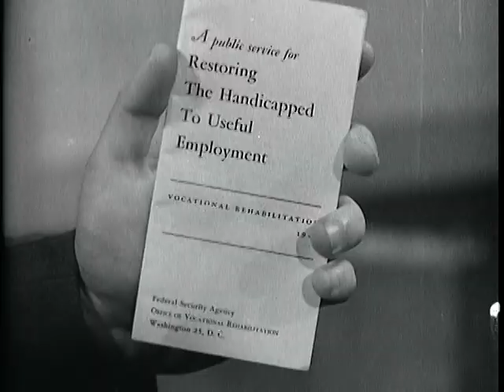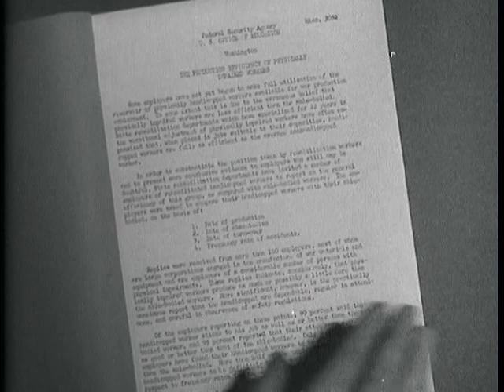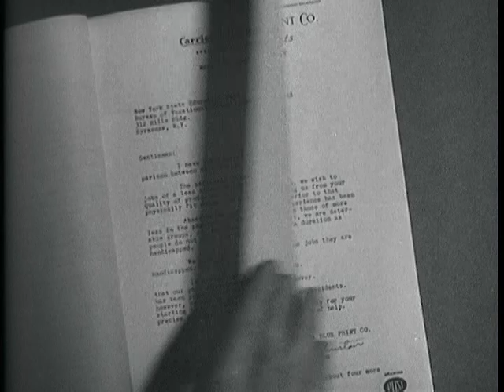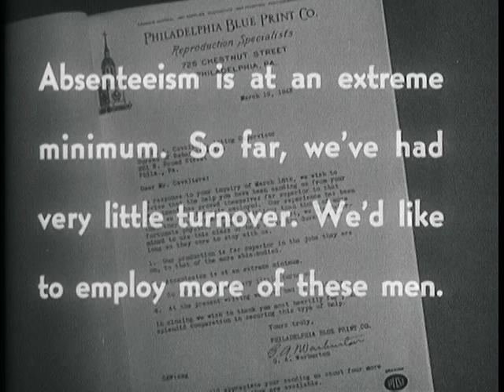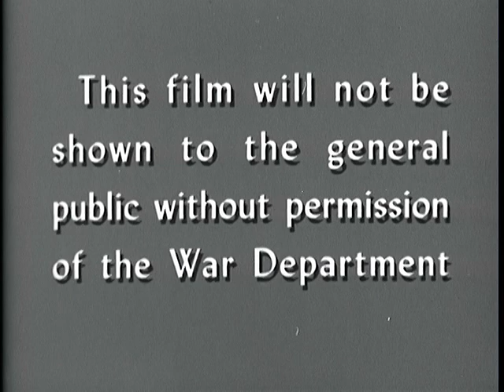EMPLOYING DISABLED WORKERS IN INDUSTRY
ARC Identifier 35938 / Local Identifier 111-M-1294 - Department of Defense. Department of the Army. Office of the Chief Signal Officer. (09/18/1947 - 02/28/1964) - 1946 - Reel 1, a man, sans his right arm, sits on his bed, reads a pamphlet on handicapped workers, visits a vocational rehabilitation office, talks with a counselor, is examined by a doctor, takes manual dexterity tests, and watches men operate machines. Reel 2, disabled men operate welding machines and work on watches. Printed statements from employers praise handicapped workers. Disabled women operate sewing machines, type, and answer telephones. - Copied by Tim Vollmer